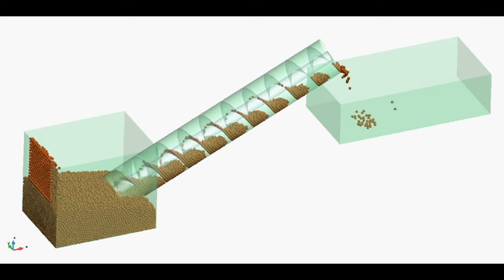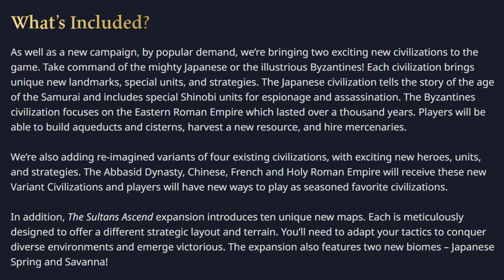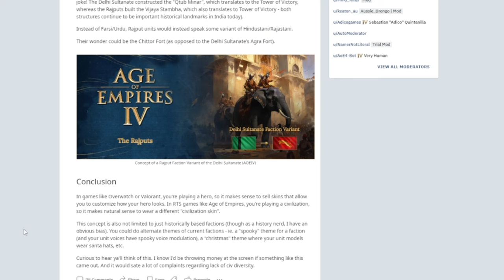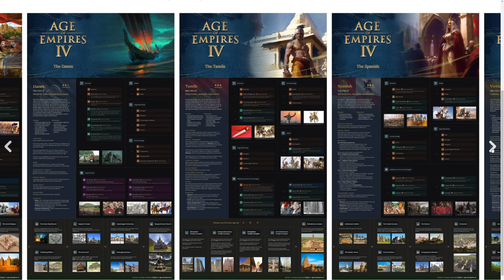AOE4 Sultan's Ascend NEW Teaser Trailer Deep Dive & Analysis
Holy crap I did not expect so much news to drop all at once. Today we're doing a deep dive into the new trailer that was just released for the Sultans Ascend. A lot of historical analysis and speculation for what's to come.

Really happy to see Faction Variants are actually coming. I made a post about it a while back

Come chill on the Discord!